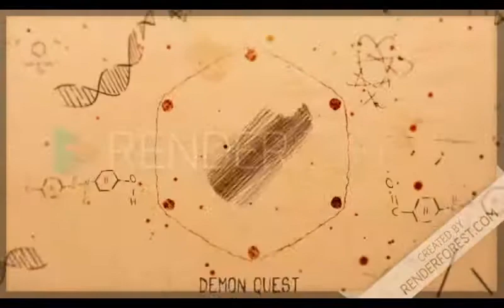SuperSonic Progress #3: 28%